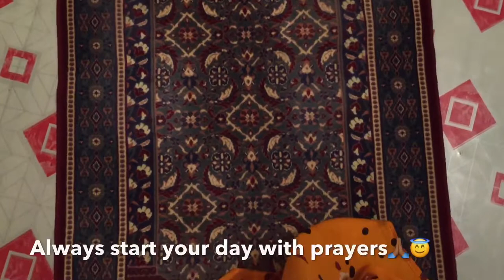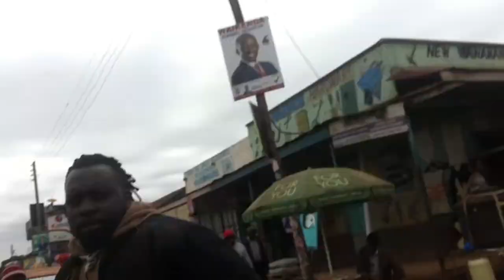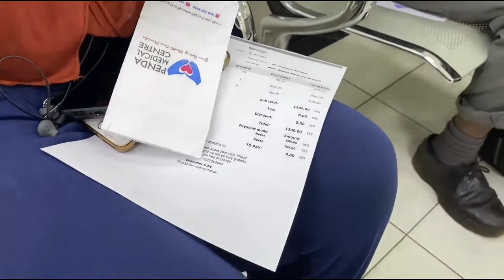Welcome to a DAY IN THE LIFE OF MOESHA (YOUNG MOTHER OF MANY )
Its my first VLOG will be taking one of the kid that i mentor to the HOSPITAL who has  MUMPS INFECTION